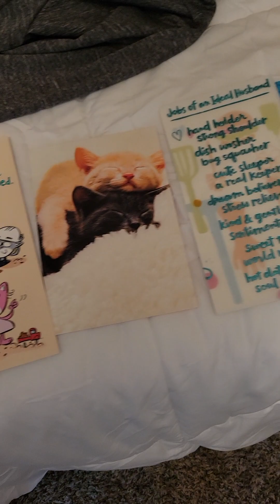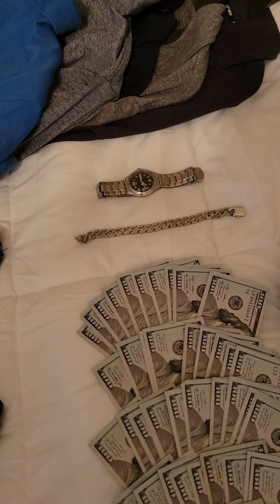The birthday drizzle drizzle. For my MGTOW Red Pill family.